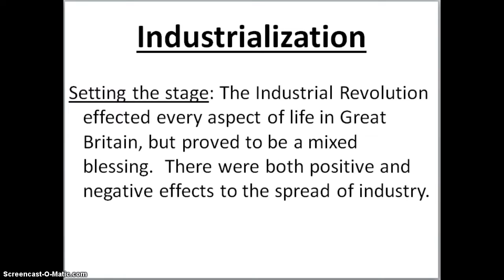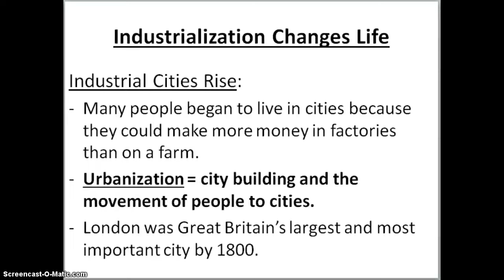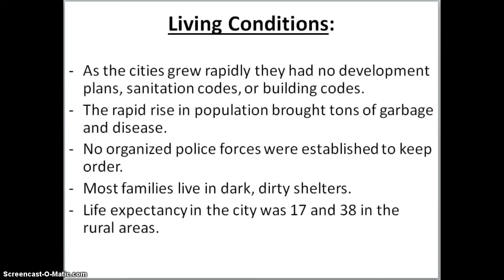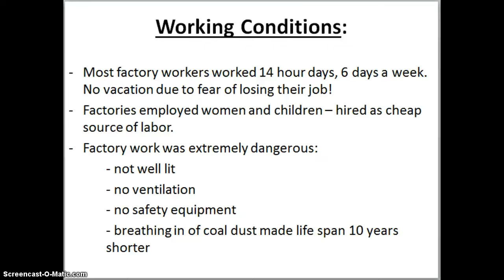Mrs. Cook's Flipped Class Video #32 - Standard 9A: Industrialization